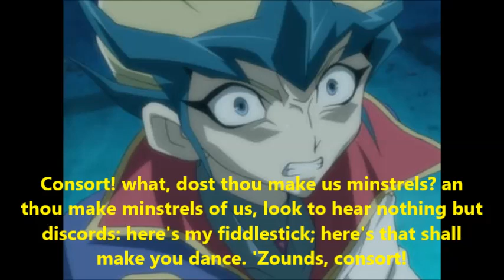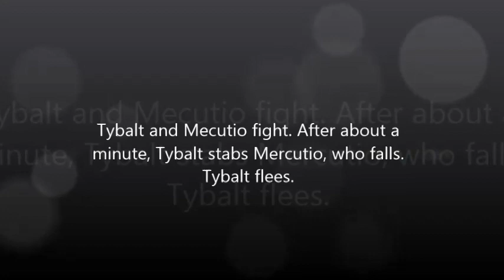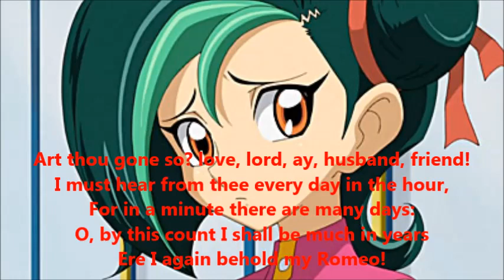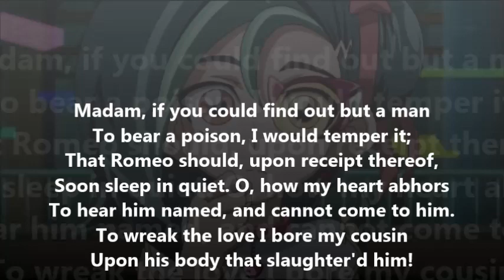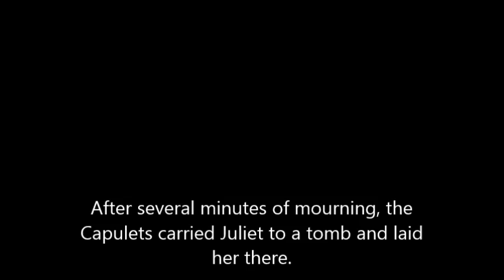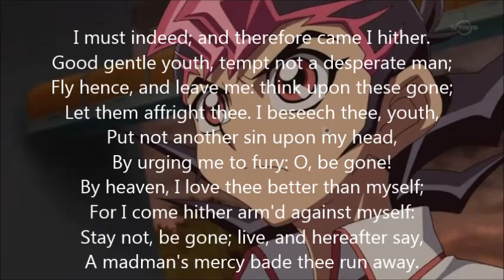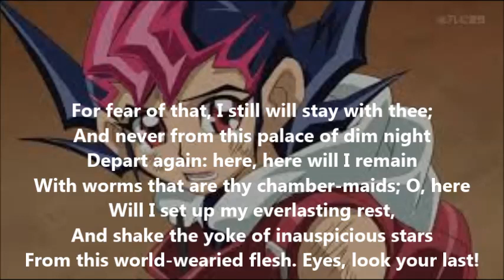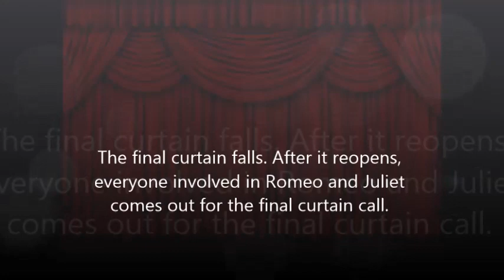Yugioh Zexal Yuma & Tori Love Story Part 10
Yuma and Tori wrap up Romeo and Juliet!